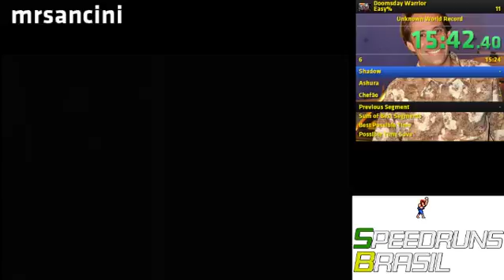[Failed] Doomsday Warriors Speedrun Attempt 2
Uma hora eu consigo, eu juro!